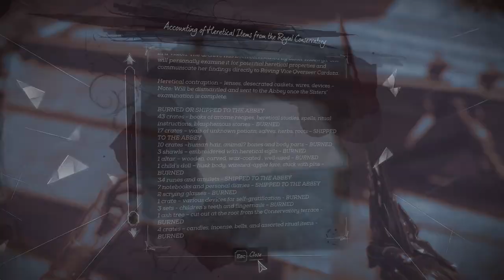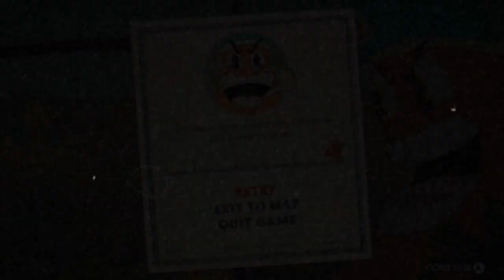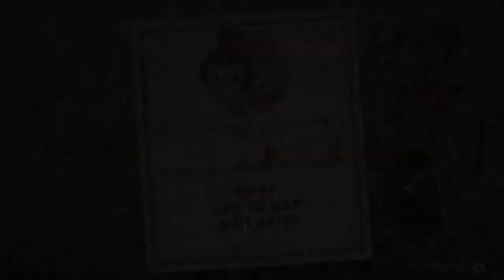Review Roundup - September - (Mario + Rabbids, Destiny 2, Death of the Outsider, Cuphead)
Review Roundup - September - (Kingdom Battle, Destiny 2, Death of the Outsider, Cuphead) | DefendTheHouse

Welcome to a monthly review roundup with Joe and Jamison! Today we are rounding up the biggest games from September including Mario + Rabbids: Kingdom Battle, Destiny 2, Dishonored: Death of the Outsider and Cuphead.

Mario + Rabbids: Kingdom Battle: 2:30
Destiny 2: 22:16
Dishonored: Death of the Outsider: 49:21
Cuphead: 1:10:57